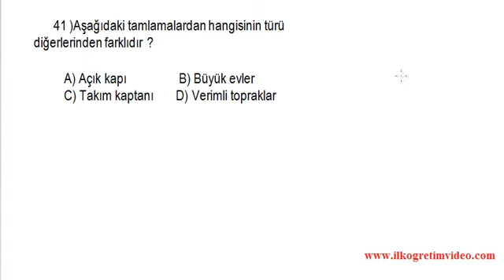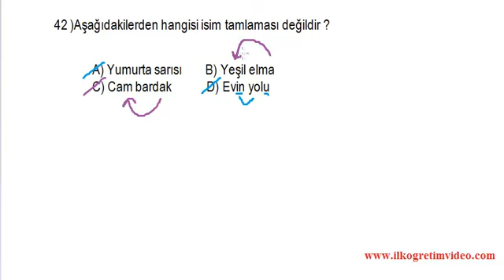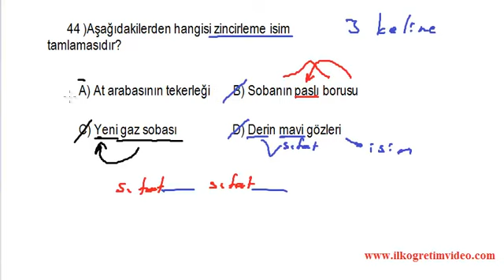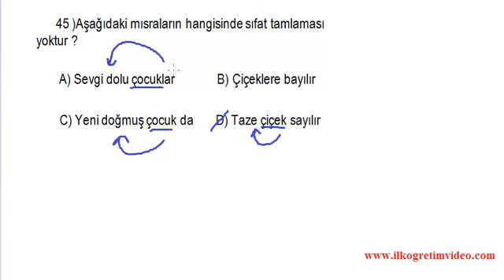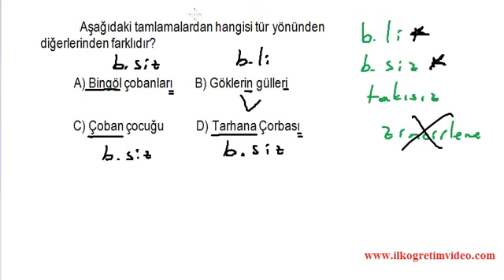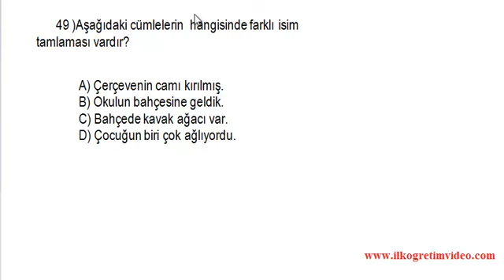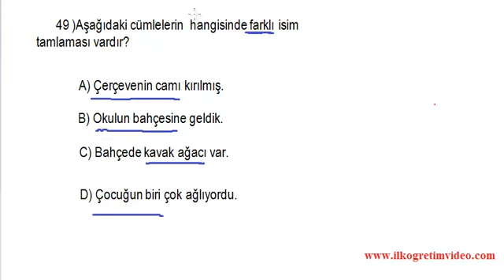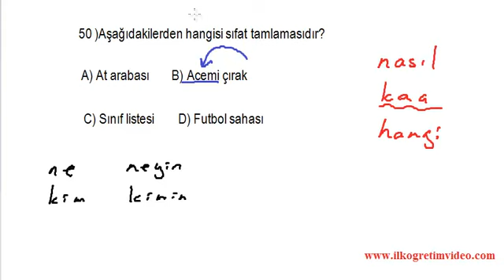Tamlama Çeşitleri (Mükemmel anlatım öğrenmeyen kalmasın)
İsim ve sıfat tamlamaları konusunun değerlendirildiği mükemmel bir video. daha fazlası için adresinden ulaşabilirsiniz...